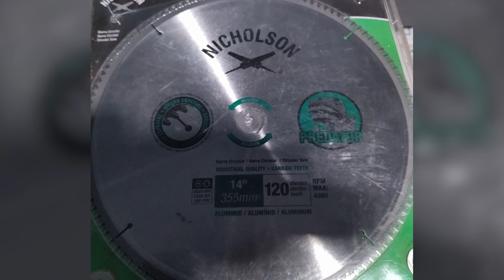Operación “Anonymous” desarticula organización delictiva en Colonia.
Once personas fueron identificadas y sometidas a la Justicia: diez de ellas fueron condenadas y una fue formalizada con medidas cautelares